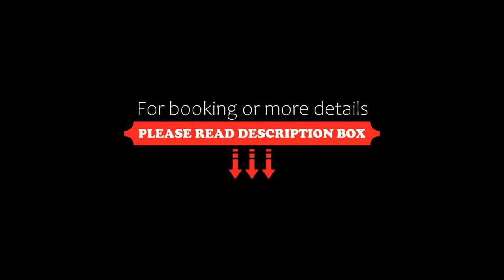Hampton by Hilton Świnoujscie, Świnoujście, Poland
About Property:
This property is 16 minutes walk from the beach. Hotel Hampton by Hilton offers modern accommodation in Świnoujście, a city on the Baltic Sea, just 1.5 km from the German border. Free Wi-Fi and fitness centre are available.
Each room at Hampton by Hilton Świnoujście is air-conditioned and decorated in warm colours. Elegant private bathroom, LCD TV as well as tea and coffee making facilities are provided.
There is a cafe servi...
Property Type: Hotel
Address: ul. Wojska Polskiego 14, 72-600 Świnoujście, Poland
Searching For
1. Hampton by Hilton Świnoujscie - Świnoujście - Poland
2. Hampton by Hilton Świnoujscie - Świnoujście - Poland Address
3. Hampton by Hilton Świnoujscie - Świnoujście - Poland Rooms
4. Hampton by Hilton Świnoujscie - Świnoujście - Poland Amenities
5. Hampton by Hilton Świnoujscie - Świnoujście - Poland Offers and Deals
Audio Credit:
Track Title: Blank Slate
Artist: VYEN